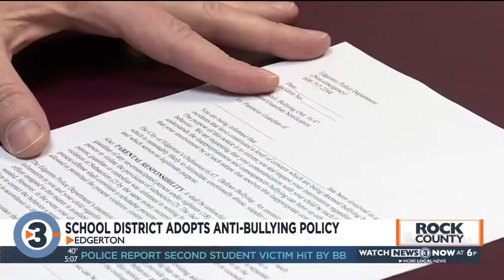Being a bully in this Rock County school District could now earn you a citation of up to $500